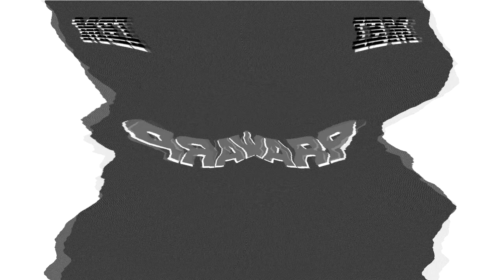Preview 1280 OS/2 Warp 4 Effects in TheCoolMan78 Icon Major Opposite